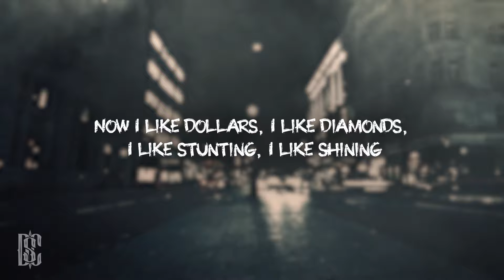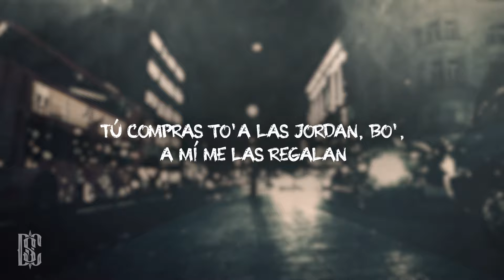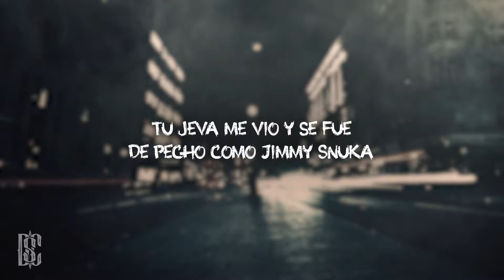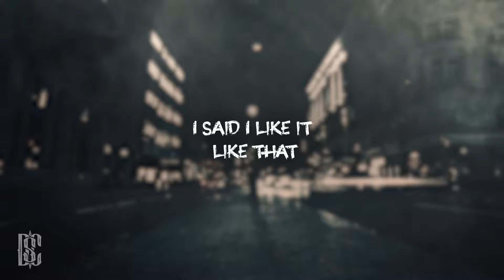Cardi B, Bad Bunny, J Balvin - I Like It | Lyrics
Cardi B, Bad Bunny, J Balvin - I Like It | Lyric Video

I like stuntin', I like shinin' (Yeah)
I like million dollar deals
Where's my pen? Bitch, I'm signin' (Signin')
I like those Balenciagas (Those)
The ones that look like socks
I like going to the jeweler
I put rocks all in my watch (Cha-ching)
I like texts from my exes when they want a second chance (What?)
Hotter than a Somali, fur coat, Ferrari (Rrr, woo)
Hop out the stu', jump in the coupe (Coupe)
Told that bitch I'm sorry, though (Sorry, though)
'Bout my coins like Mario (Mario)
Yeah, they call me Cardi B
I run this shit like cardio
Woo, facts

Diamond district in the chain, chain (I said I like it like that)
Certified, you know I'm gang, gang, gang, gang (I said I like it like—woo)
Drop the top and blow the brains, woo (Woo, I said I like it like that)
Oh, he's so handsome, what's his name? Yeah (Woo, facts, I said I like it)

[Post-Chorus: Cardi B]
Oh, I need the dollars, cha-ching (I said I like it like that)
Beat it up like piñatas (I said I like it like—; uh)
Tell the driver, close the curtains (I said I like it like that, skrrt)
Bad bitch make you nervous (I said I like it)
Cardi B

Tú compras to'a las Jordan, bo, a mí me las regalan (Jeje)
I spend in the club what you have in the bank (¡Wuh; ¡yeh!)
This is the new religion bang in Latino gang, gang, ¡yeh!
Trato de hacer dieta, pero es que en el closet tengo mucha grasa (¡Yeh!; ¡wuh!)
Ya mudé la' Gucci pa' dentro de casa, yeh (¡Wuh!)
El Diablo me llama, pero Jesucristo me abraza (Amén)
Me gustan boricuas, me gustan cubanas
Como mueve el culo la dominicana (¿Qué lo que?)
Lo rico que me chingan las venezolanas (¡Wuh!)
Andamos activos, Perico Pin Pin (Wuh)
Billetes de cien en el maletín (¡Ching!)
Que retumbe el bajo, Bobby Valentín, yeh (¡Buh!)
Aquí es prohibido amar, diles, Charytín
Que pa'l picor les tengo Claritín
Yo llego a la disco y se forma el motín (¡Rrrah!)

[Chorus: Cardi B & Bad Bunny]
Diamond district in the chain (I said I like it like that)
Bad Bunny baby, bebé, bebé
Oh, he's so handsome, what's his name? Yeah (Woo, yeh, I said I like it)

[Post-Chorus: Cardi B]
Bad bitch make you nervous (I said I like it, that)

Y arranca pa'l carajo, cabrón, que a ti no te vo'a pasar la hookah (Hookah, hookah)
Mis tenis Balenciaga me reciben en la entrada (Wuh)
Pa-Pa-Paparazzi like I'm Lady Gaga (Wuh)
Y no te me hagas (Eh)
Que en cover de Billboard tú has visto mi cara (Eh)
No salgo de tu mente (Wuh)
Yo no soy hype, soy como el Testarossa (Hype; 'rossa)
Yo soy el que se la vive y también el que la goza (Goza, goza)
El que mira sufre y el que toca goza (Goza, goza, goza)

[Bridge: J Balvin & Cardi B]

Certified, you know I'm gang, gang (I said I like it like—)
Drop the top and blow the brains, woo (I said I like it like that)
Oh, he's so handsome, what's his name? Yeah (I said I like it)